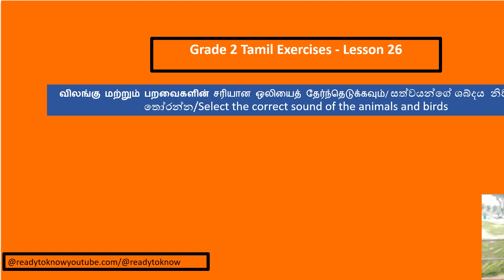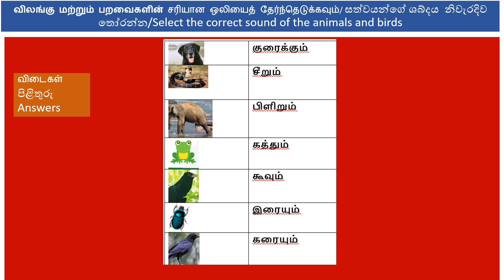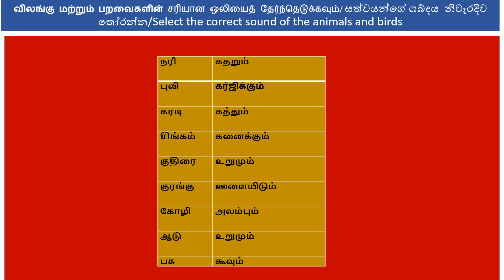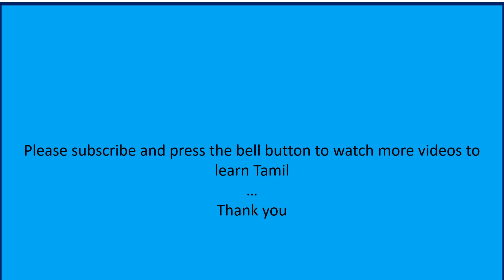Grade 2 Tamil Exercises - Lesson 26 සත්වයන්ගේ ශබ්දය තෝරන්න/ Correct sound of the animals and birds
Grade 2 Tamil Exercises - Lesson 26

Exam tips

விலங்கு மற்றும் பறவைகளின்  சரியான ஒலியைத் தேர்ந்தெடுக்கவும்/ සත්වයන්ගේ ශබ්දය  නිවැරදිව තෝරන්න/Select the correct sound of the animals and birds